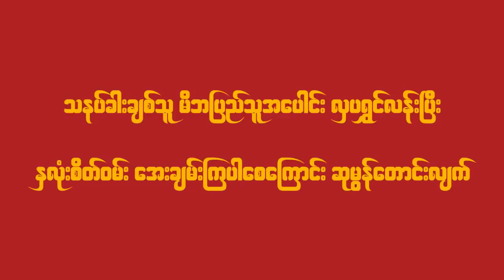Five Star ဟာသ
five star
funny world
Credit Video